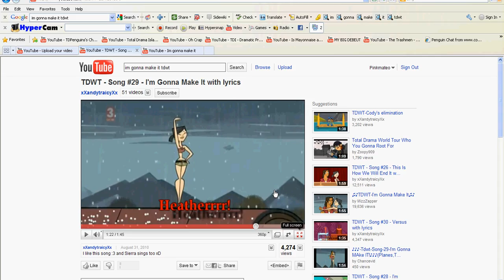Im gonna make it (cont.)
part two. the original vid was cut short. this is property of teletoon,cartoon network,and Fresh TV No copyright infrigment intended.